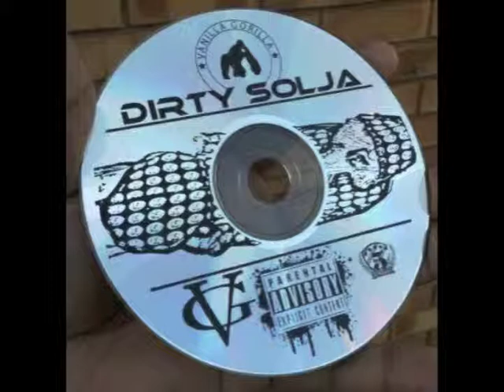So Green Then - Dirty Solja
The Album